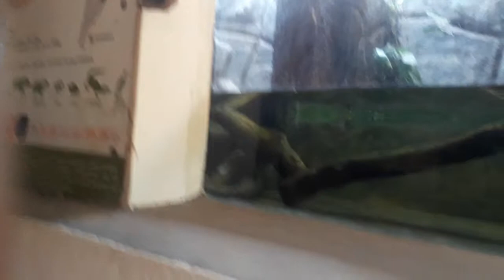Big Size Tortoise at Chennai ll Arit Uday Bhagat ll Anvesha Uday Bhagat ll